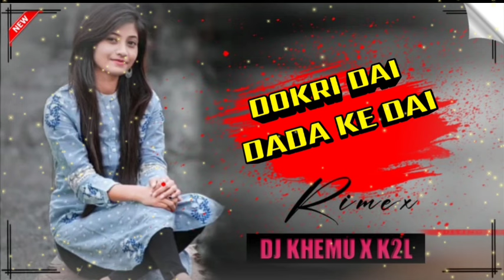DOKRI DAI DADA KE DAI CG Old Is Gold Mixed Rydham DJ Khemu X K2L Mandla Style Dan's mix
Cg New Mandla Mix DJ Songs।
डोकरी दाई दादा के दाई  Cg Mandla MIX

New Style Dan's Mix Song's Dj Khemu X K2L ✓✓✓।
 DJ Khemu X K2L Mandla BLGT MIX Song।।
👉👉CG Mandla Reathaum Mixing Dj Song's

 Album DJ Khemu X K2L
 Best Quality Songs Dawnload Link

Ganesh chaturthi special dj remix songs।।
dj khemu x k2l ।।। Bhakti new dj remix songs Mandla।
Cg Karma trend songs mix by dj khemu x k2l Dan's mix।।New Mandla mix dj song।

New trend songs mix by dj khemu x k2l।।
New mandla mix dj song by dj khemu x k2l।।Old songs mix।। and new song 2022

Hindi song by dj khemu x k2l mix ..
CG Karma song Mandla mix।।
New CG song Mandla mix

Rout Nacha CG benjo music।
Dj khemu X k2l mix।।

Mix by DJ Khemu BLGT।।
New song..
dj Khemu blgt..
Mandla new song mix

New trending songs by DJ Khemu।।।
Mandla Mix DJ remix songs।।

Dj remix Karma songs by DJ K2L l।।
new Dan's mixing DJ songs।।।

dj remix songs by DJ Khemu BLGT CG style Dan's mixing।।।
Cg Song by DJ Khemu mix।।

dj remix songs by DJ Khemu।।।
Dj K2l dj remix songs।।

New Dan's mixing DJ remix songs।।
cg song Mandla Mix।।

New Dan's CG style mix।।।
DJ K2L Mandla Mix।।

DJ Khemu mix mandla।।।
Gondi songs by DJ remix।।

DJ Khemu mix mandla Dan's mixing।।
DJ K2L Mandla Mix dj remix cg song

dj remix 2021 cg song
dj remix 2020 cg song

dj remix nonstop cg song

dj remix full bass cg song
dj remix new 2021 cg song hard Remix

cg song nonstop cg song nonstop
dj cg song nonstop gana cg song nonstop

dj hard bass cg song nonstop dj remix cg song nonstop new cg song nonstop 2021 cg song

nonstop 2020 cg song nonstop dilip Roy cg song
 dj cg song video cg song new cg song old song

cg साॅन्ग dj रीमिक्स 2021 hard bass cg साॅन्ग dj रीमिक्स 2020 hard bass सीजी सॉन्ग नाॅनस्टॉप डीजे

All' Dj Boy's name Mandla
Dj Rinku Mandla
DJ ranu Mandla.. Dj Dinesh Mandla Dj Raju Mandla Dj Khemu Balaghat Mandla Dj MS Mandla Dj Rajeswar mandla dj Bhageswar mandla।Dj Sanket mandla ।Dj Manish Mandla dj Dolly mandla Dj Parihar Sivni dj Sukal mandla dj

song,cg dj song 2020,cg dj song remix,cg remix song,cg non stop dj song,cg dj remix, dj cg,new cg song 2020 dj remix,

छत्तीसगढ़ी डीजे सॉन्ग
chhattisgarhi gana dj mein,cg mix dj song,mixer dj song,cg remix, cgdj,cg सॉन्ग dj रीमिक्स 2020,cg song dj mein, chhattisgarhi gana dj,chhattisgarhi song
DJ KHEMU BALAGHAT
    🙏अपना बहुमूल्य समय देने के लिए धन्यवाद 🙏

   यह साॅन्ग केवल प्रचार के उद्देश्य से अपलोड किया गया हैयह साॅन्ग केवल मनोरंजन के लिए अपलोड किया गया है।।

 कृपया ध्यान दे ______ यह चैनल किसी गलत उपयोग के लिया नहीं बनाया गया है अगर मैंने आपका कोई गाना अपलोड किया है और यदि आप इसे हटाना चाहते हैं तो यहाँ कुछ करने से पहले हमसे सीधे संपर्क करें।

( DJ Khemu X K2L ) या यूट्यूब निजी मैसेजिंग सिस्टम।